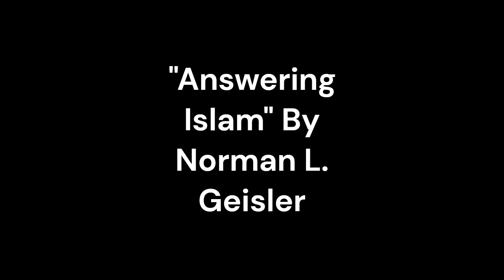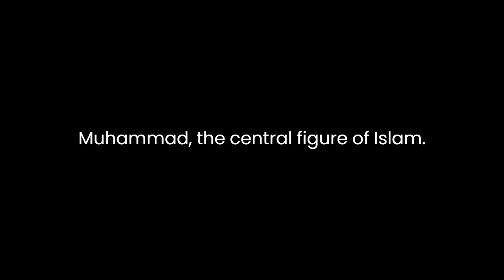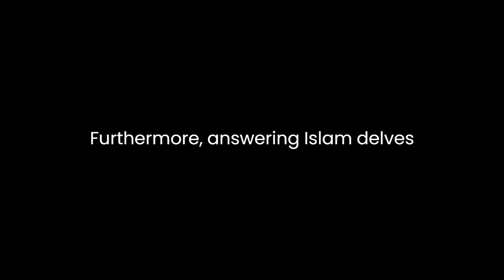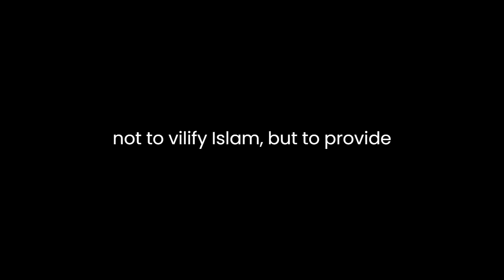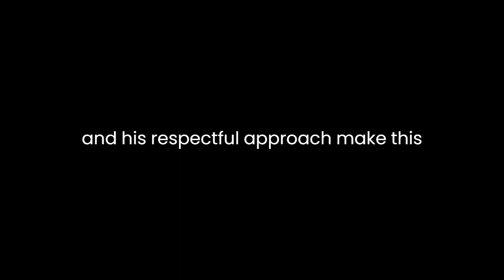"Answering Islam" By Norman L. Geisler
"Answering Islam: The Crescent in Light of the Cross" by Norman L. Geisler is a comprehensive and insightful exploration of the Islamic faith from a Christian perspective. Published in 1999, this book provides a systematic analysis of Islam, comparing and contrasting it with Christianity while addressing the theological, historical, and practical aspects of both religions.Geisler, a prominent Christian apologist, brings his extensive knowledge of theology and religious philosophy to bear in this book, offering a critical examination of Islamic beliefs and practices. He presents a thorough critique of Islamic doctrines, providing readers with a clear understanding of the similarities and differences between Islam and Christianity.One of the book's central themes is the examination of the nature of God in both religions. Geisler delves into the concept of God in Islam, emphasizing the oneness of Allah and the rejection of the Trinity, which is a fundamental divergence from Christian beliefs. He discusses the Islamic understanding of God's sovereignty and predestination, contrasting it with the Christian view of free will and God's providence. Through this analysis, Geisler highlights the theological disparities that exist at the core of these two major world religions.Geisler also explores the life and teachings of Muhammad, the central figure of Islam. He examines the historical accounts of Muhammad's life and the Quran, critically assessing their reliability and authenticity. By doing so, Geisler provides readers with a framework for evaluating the claims and foundations of Islam. He raises questions about the historical accuracy of the Quran and the validity of Muhammad's prophethood, stimulating critical thinking and discussion.Furthermore, "Answering Islam" delves into the ethical and moral dimensions of both faiths. Geisler examines Islamic ethics, including Sharia law, and compares them to the moral teachings of Christianity, emphasizing the differences in the understanding of sin, salvation, and the role of good deeds in attaining righteousness. He also addresses the issue of religious tolerance and freedom, offering a thoughtful critique of Islamic attitudes towards non-Muslims and the implications for religious coexistence.Geisler's book is not limited to theological and doctrinal analysis; it also provides practical guidance for engaging with Muslims in meaningful dialogue. He emphasizes the importance of understanding Islamic culture and mindset, as well as equipping Christians with the knowledge and skills needed to engage in respectful and informed discussions with Muslims. Geisler encourages a loving and compassionate approach while acknowledging the differences between the two faiths.Throughout the book, Geisler maintains a respectful tone, avoiding any hostile or derogatory language towards Islam or Muslims. His intention is not to vilify Islam but to provide Christians with the tools to engage in constructive dialogue and apologetics. This approach aligns with the broader message of promoting interfaith understanding and peaceful coexistence.In conclusion, "Answering Islam: The Crescent in Light of the Cross" by Norman L. Geisler is a well-researched and thought-provoking book that offers a Christian perspective on Islam. Geisler's extensive knowledge of theology and his respectful approach make this book a valuable resource for Christians seeking to understand and engage with the Islamic faith. By examining theological, historical, and practical aspects of both religions, Geisler equips readers with the information and insights needed to engage in meaningful interfaith dialogue and promotes a spirit of respect and cooperation between Christians and Muslims.